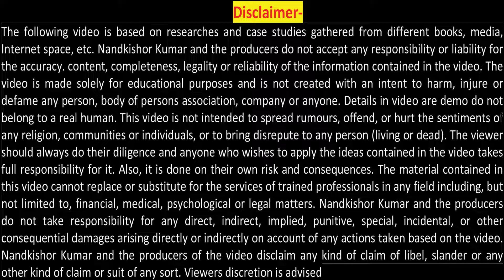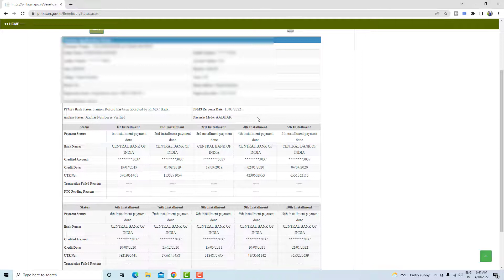PM Kisan payment mode "aadhar" kya hai ? PM kisan ka paisa ab dusre khata me jayega kaise pata kare